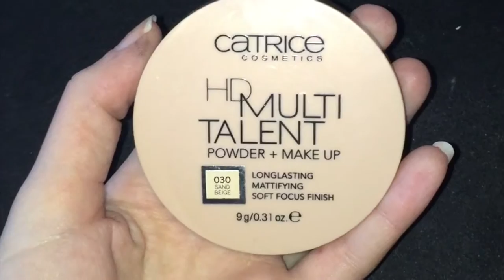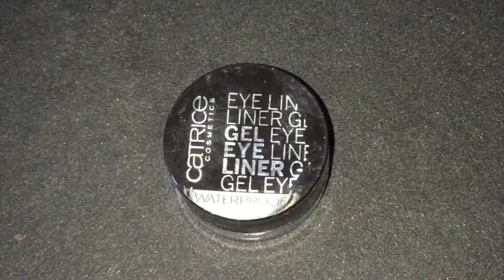Make up look Kerst 2016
In deze video laat ik een make up look zien die heel geschikt is voor de kerst.